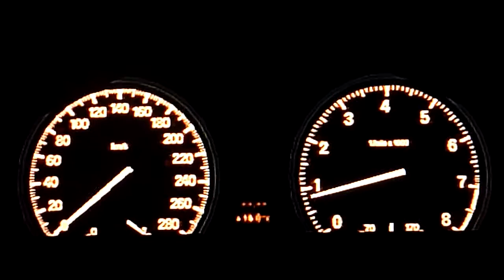BMW 135i Top Speed Run -GT6-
This is a stock 2007 135i, no upgrades at all.
-300hp
-3.0L Twin Turbo i6
-1560kg